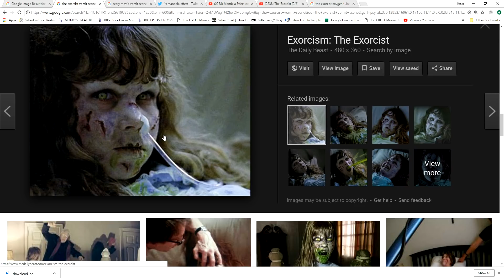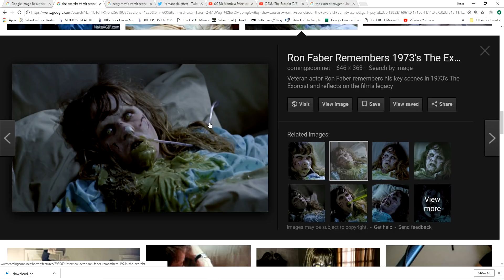Mandela Effect ( Famous EXORCIST Scene Has Changed!!) Voting Video # 205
In the famous scene in the 1973 movie THE EXORCIST there now appears something that I never recall seeing. An oxygen tube is in Linda Blair's nose now and it looks so out of place to me in this scene.